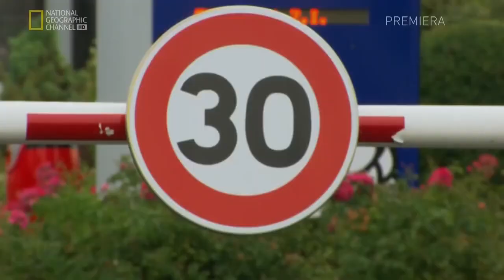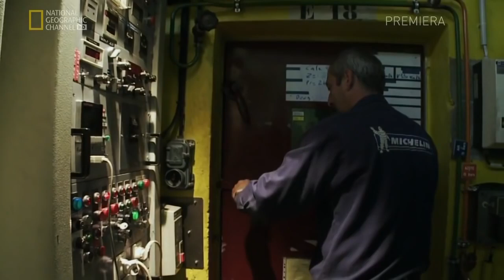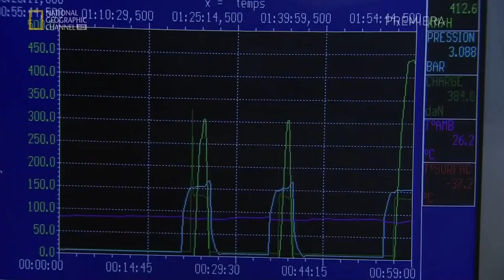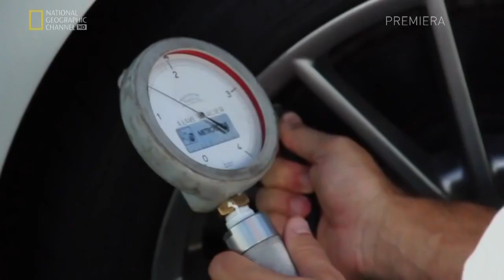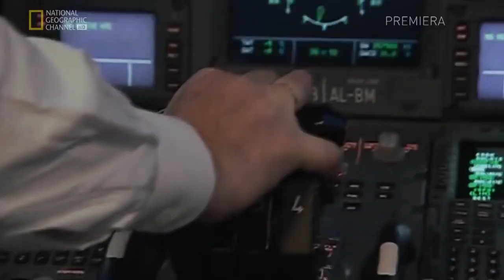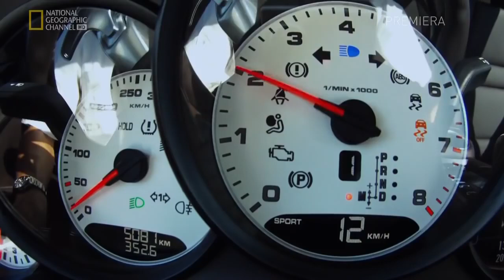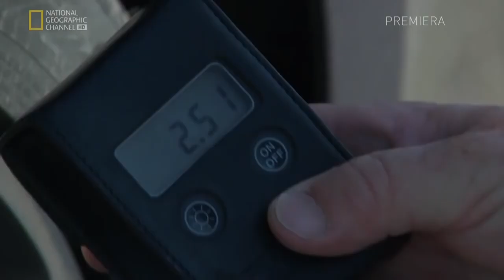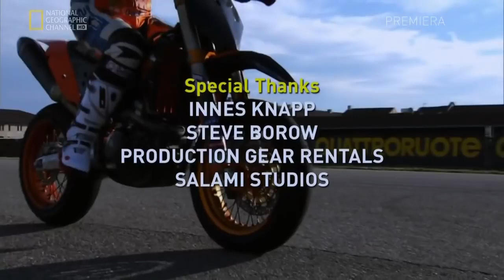Мегазаводы: Производство шин от компаний Michelin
Michelin - французский производитель шин. У компании широкий спектр продукции для автомобильной, сельскохозяйственной техники, велосипедов и мотоциклов, а также самолётов. Компания Мишлен владеет 69 заводами в 19 странах. В этой серии вы посетите один из заводов компании, где производят шины для транспорта, от велосипеда до самолета.